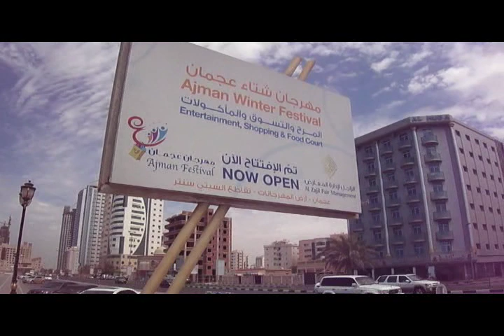Ajman 2011 - welcome to Ajman video UAE- عجمان- الإمارات ترحب بكم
special video dedicated to ajman .Ajman, is one of the seven emirates constituting the United Arab Emirates (UAE)bordered on its north, south, and east by Sharjah.
Located along the arabian Gulf, Ajman also controls Masfut and ManamaAjman is ruled by Humaid bin Rashid Al Nuaimi of the Al Nuaimi tribe. The Crown Prince of the Emirate is Sheikh Ammar bin Humaid Al Nuaimi